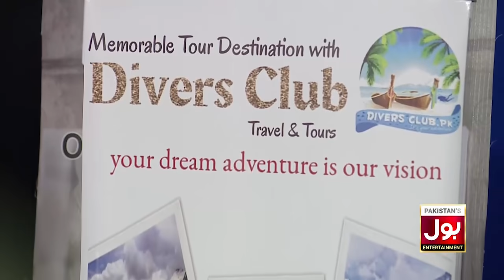Throw The Paper Plane | Game Show Aisay Chalay Ga Ramazan League | Tick Tockers Vs Champions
Throw The Paper Plane | Game Show Aisay Chalay Ga Ramazan League | 2nd Eliminator | Tick Tockers Vs Champions